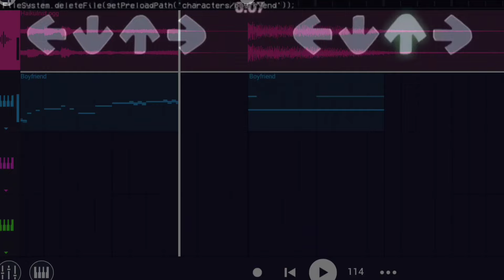FNF | Funki Funki Karaoke Club! | Haiku But I Made A FLM For It!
This was originally scheduled to release exactly on my birthday but there was so many slide notes to put that it took over the span of 4 days to finish :sob:

"I don't know what to write here lmao"
-SunBurntTails 2024

People Featured:
Natsuki: @themisanthropic (hello again if you see this!)
Boyfriend: @SunBurntTails  (Me)
Monika: @zycxyy ( hi hun :) )

---CREDITS---
FLM CREATOR: @SunBurntTails (Me)
FLM LINK: In The Comments! (After Premiere)
MIDI: @zycxyy
FLP CREATOR: @AjtheFunky